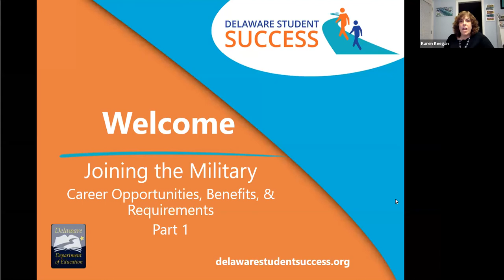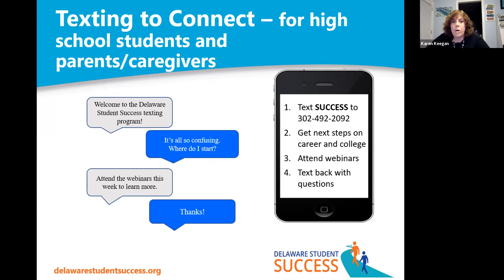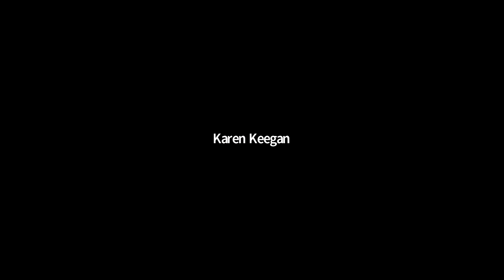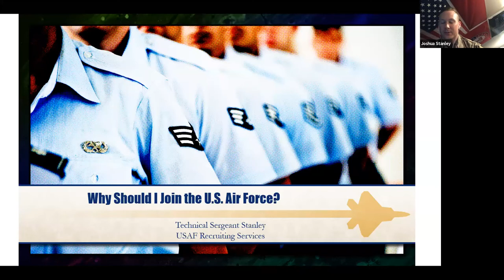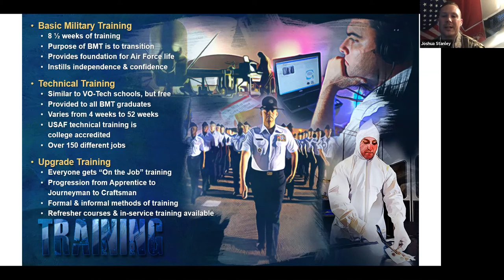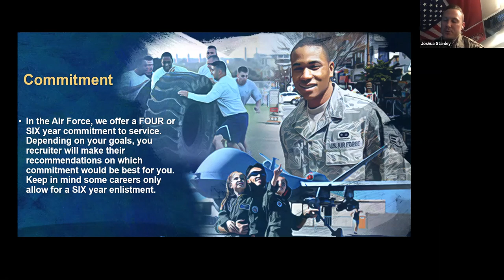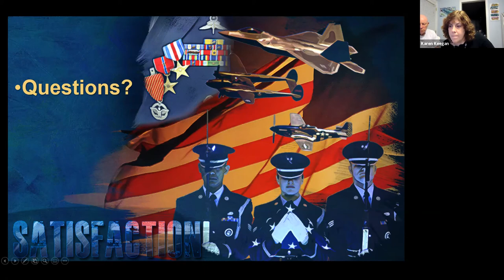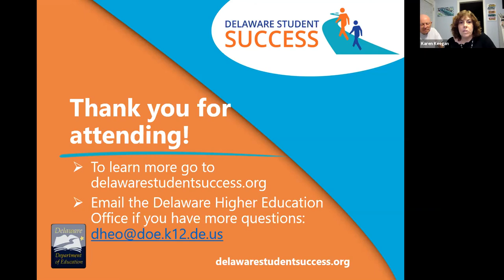Joining the Military: Career Opportunities, Benefits, & Requirements, Part 1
Presentations by Army & Army Reserve, Marine Corps, Air Force and Navy. Explore military career and educational opportunities, benefits and requirements.